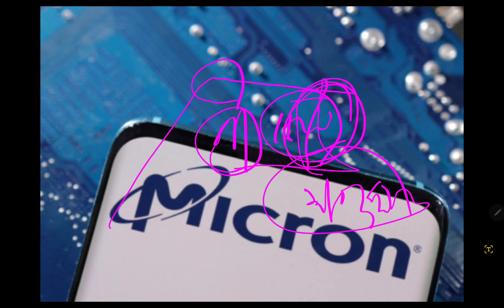마이크론 난리났다!! 삼성전자 불타오를까??